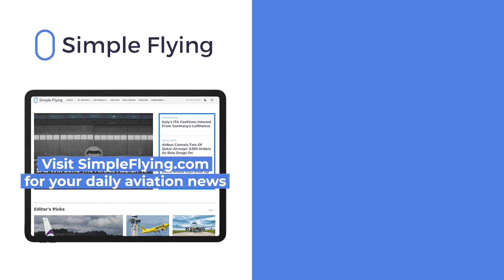Why Do Airliners' Nose Wheels Retract Forward?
Modern commercial aircraft are equipped with hydraulic retractable landing gears.  On most commercial aircraft, the main landing gear is retracted rearwards or sideways while the nose gear is retracted forward into the fuselage. Why is this? Let’s find out in today's video…